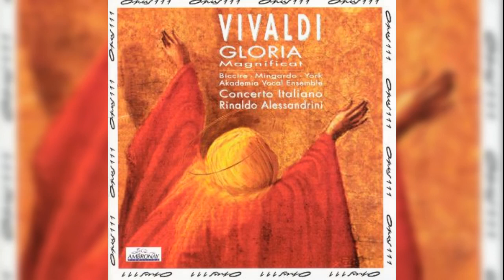Et In Terra Pax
Gloria in Excelsis Deo (RV 589)
Antonio Vivaldi

Rinaldo Alessandrini
Concerto Italiano
Sara Mingardo